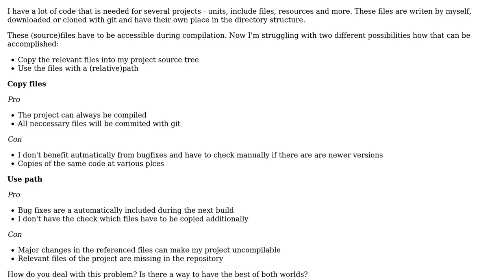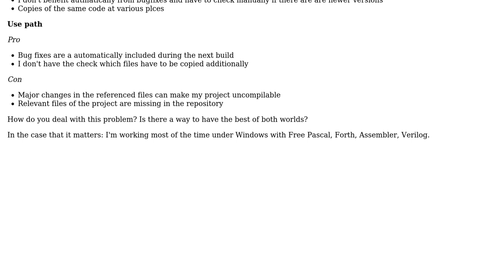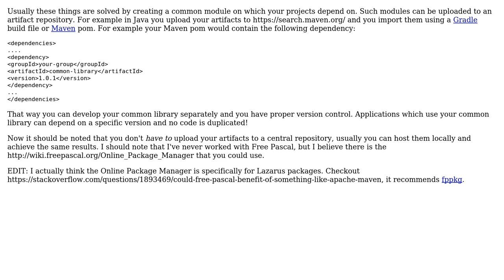Software Engineering: External code - copy or use path?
With thanks & praise to God, and with thanks to the many people who have made this project possible! You are responsible for your own actions.